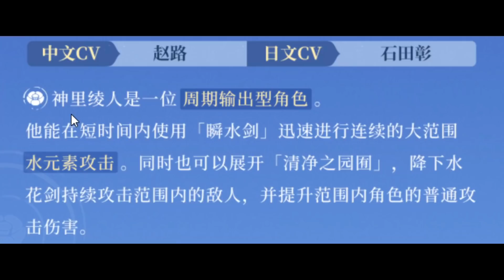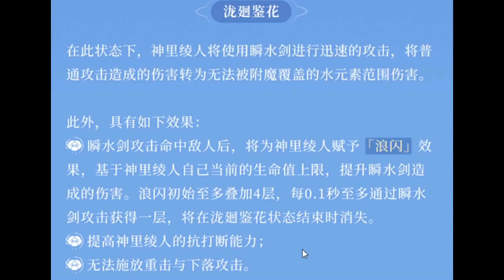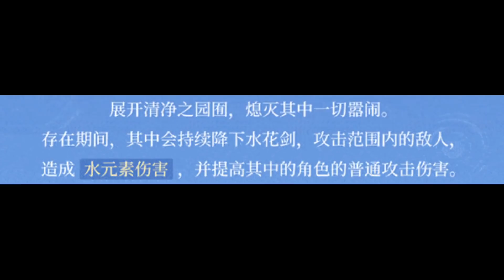【原神】神里绫人卡池公布了？绫人天赋,技能,材料等角色详情！2.6不会复刻雷泽？可莉联动为限量！【自由大野猪】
成为此频道的会员即可获享以下福利：
【原神】神里绫人卡池公布了？绫人天赋,技能,材料等角色详情！2.6不会复刻雷泽？可莉联动为限量！【自由大野猪】 请注意，本视频完全符合YouTube社区准则，没有任何违规行为。